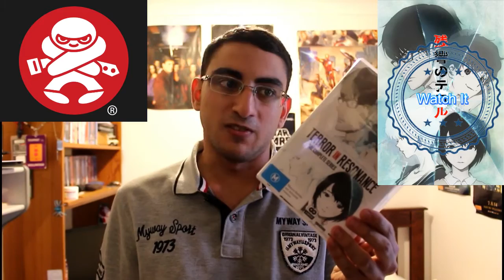Terror in Resonance Review